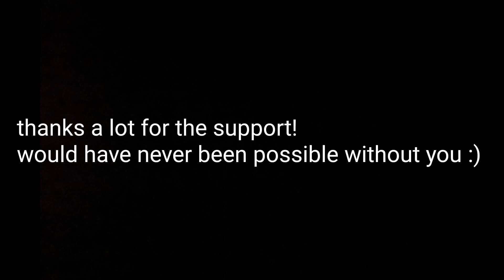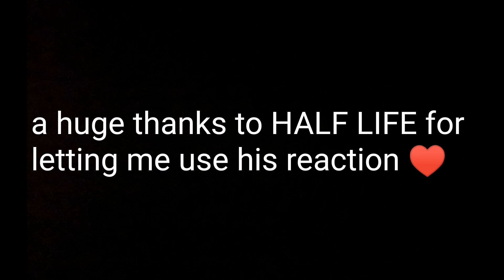Mood 🌩️ (Fortnite Mobile Montage)